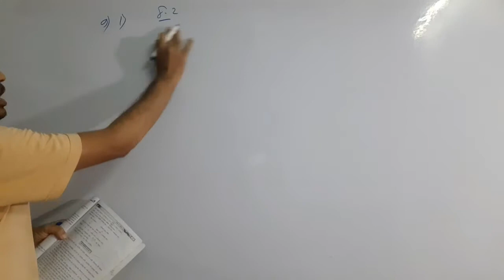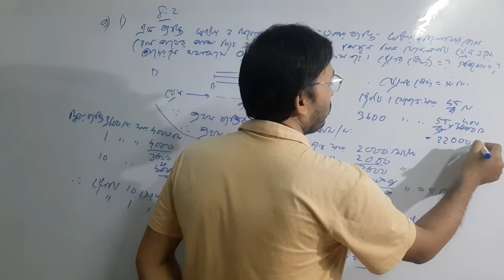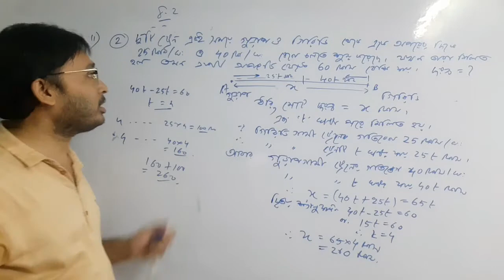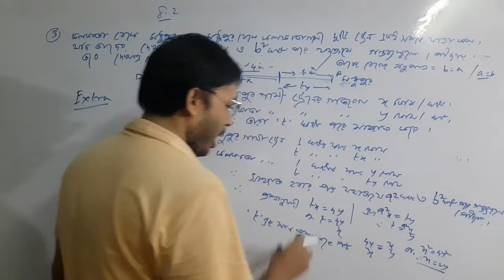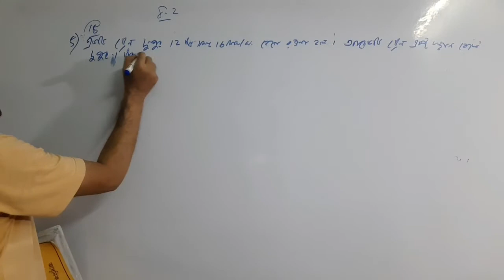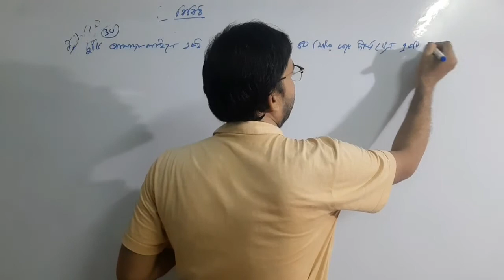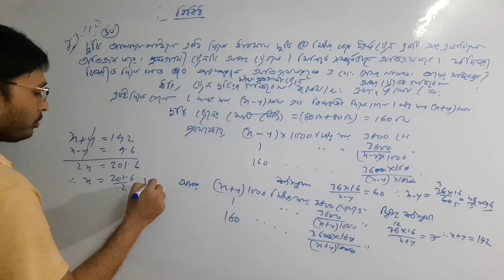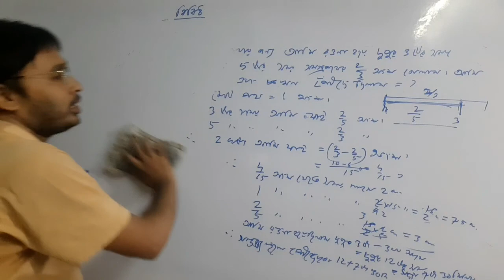TIME AND DISTANCE CLASS 7 PART 5 IN BENGALI BY MANIR SIR/ SOMOI O DUROTTO CLASS 7